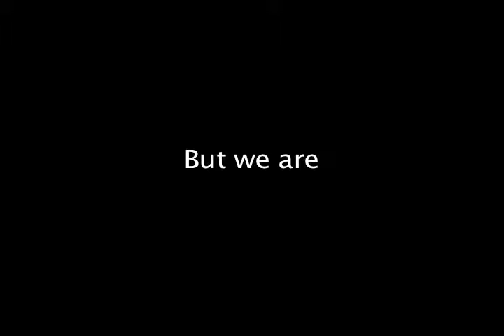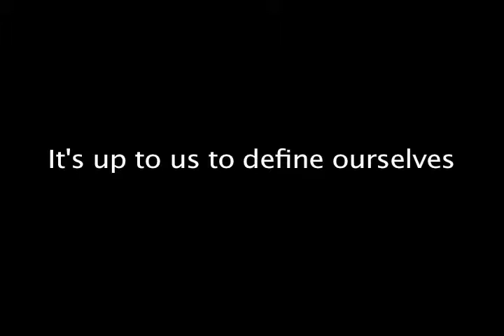IML 340 project by Merisenda & Ana-Claudia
This project examines representations of women, both positive and negative, and ends with a call for women to take over the field of representation and define themselves.